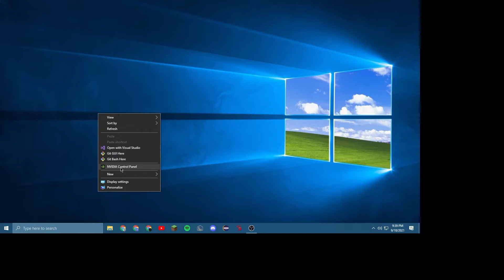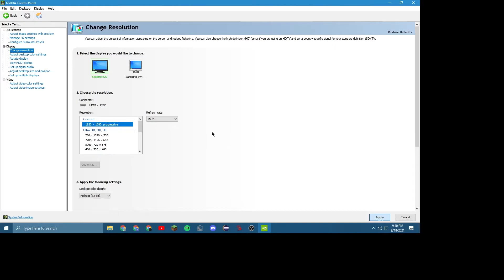How to record in 1080p on any monitor in 90 seconds (makes your recording look extremely clear)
I spent more time on the thumbnail than recording and editing combined